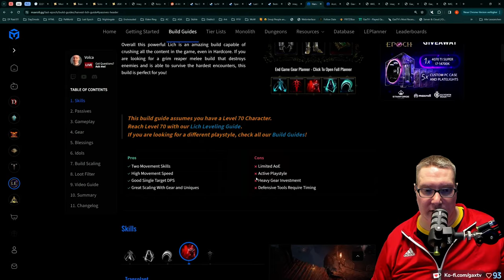Gax in Last Epoch - Tag 02 Folge 06 - Hammer Hack and Slay Game macht einfach Spaß!